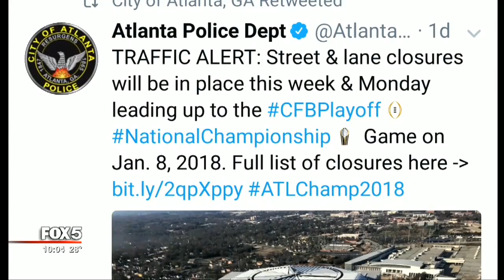Monday's traffic nightmare can be avoided